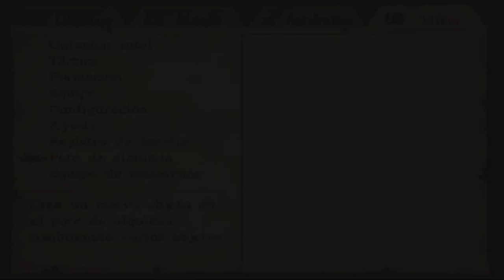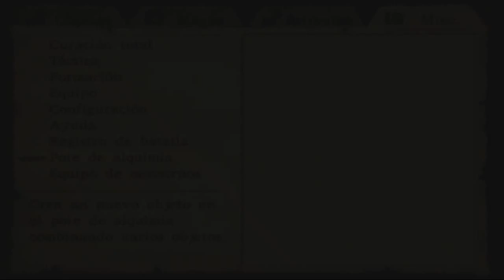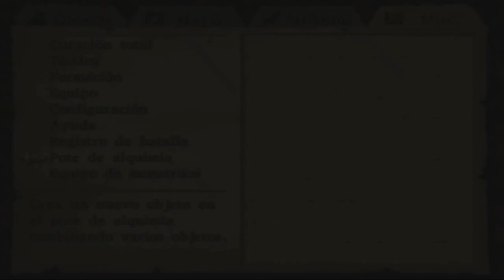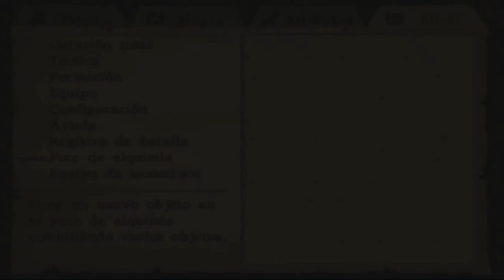Dragon quest VIII; El periplo del rey maldito | Episodio 31 - Reino de Argonia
OBJETOS

Cota de zombi [11:50]*
Minimedalla [18:10]
Escudo de acero [32:30]
Minimedalla [34:40]
Yelmo de hierro [38:10]
Escudo ligero [40:20]
Simiente del saber [44:10]
Anillo de oracion [47:25]
Anillo de oracion [50:05]
Gema de proteccion [50:25]
Queso suave x 4, Queso curado x 2, Queso angelical x 2 [54:25]**
Simiente de agilidad [50:55]
Frasco agua bendita [55:15]

*Este objeto es maldito, al equiparlo a un personaje le va quitando vida al andar fuera de combate (no se puede desequipar, la maldicion solo se quita en las iglesias con la Bendicion)

*Objetos recibidos solo tras recibir el Barco.
MONSTRUOS CONOCIDOS

Jinete arcano [8:15]
Objeto que deja: Pieza de cobre

Viejo soldado [16:26]

Rey de bobalia [36:05]

Crealimos [41:25]
Objeto que deja: Pieza de oro

Ejecutor oculto [45:05]
MEZCLAS ALQUIMIA

Cota de platino [32:55]

Creado a partir de: Cota de zombi + Cenizas de santo
Caracteristicas: Armadura, Defensa + 72, reduce el daño en 15 puntos por los hechizos

Gema de proteccion [50:25]

Creado a partir de: Anillo de oracion + Simiente de defensa
Caracteristicas: Accesorio, Defensa + 15

Escudo magico [58:35]

Creado a partir de: Gema de proteccion + Anillo de oracion + Escudo de acero
Caracteristicas: Escudo, Defensa + 27, reduce en 15 puntos los daños por hechizos

Escudo de poder [1:01:20]

Creado a partir de: Queso curado + Anillo de fuerza + Escudo magico
Caracteristicas: Escudo, Defensa + 38, recupera PV al personaje en batalla cuando se usa, uso ilimitado.

Arco de Quirón [1:03:50]

Creado a partir de: Arco de eros + Escudo de poder
Caracteristicas: Arco, Ataque + 63, recupera PV al grupo cuando se usa en combate, uso ilimitado